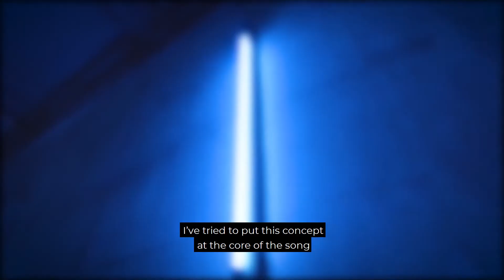The Making Of : Magent - Dark Room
Magent takes us deep into the story behind his track 'Dark Room'.

Tales of Romance I [TOR003]
Release Date - August 21st, 2020

TOR and the When We Dip team are eager to announce the label’s signature release series with the inaugural Tales of Romance VA. As we set the early foundations of TOR’s sound and creative direction, this release is our unveiling of the pillars of the imprint in the years to come. The series will serve as the hub of our long-term artist relationships, fostering a collective of forward-thinking and bountiful producers, and providing a platform for exploration.

The label program at When We Dip was built upon the centerpiece goal of bringing new artists into the fold, providing a proper platform to unveil amazing talent. With this in mind, we proudly present Magent. The Ukranian producer has been on our radar for some time, crafting a unique blend of melancholic techno full of character. For his first project with TOR, Dark Room is the perfect insight into Magent’s sound. The track builds at every step, entracing listeners in a mysterious world. We’re thrilled to see where Magent takes us.